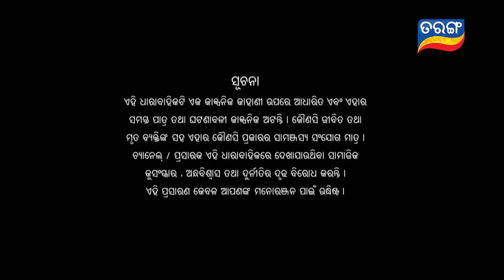Puni Gadbad | Full Ep 107 | 17th July 2019 | Odia Comedy Serial – TarangTV